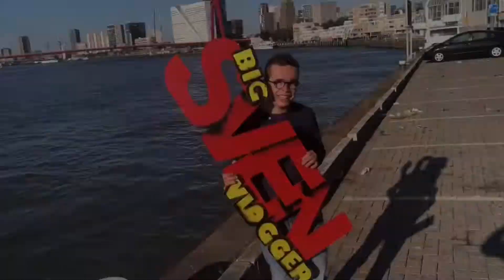Lekker gefietst met papa